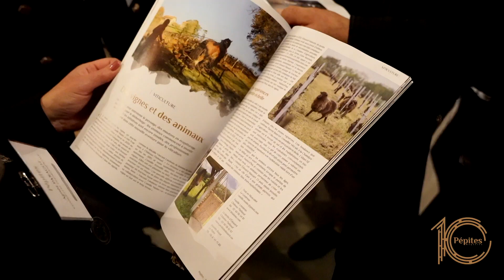Pépites Magazine vu par... Florence Félix de GH, Grand Partenaire